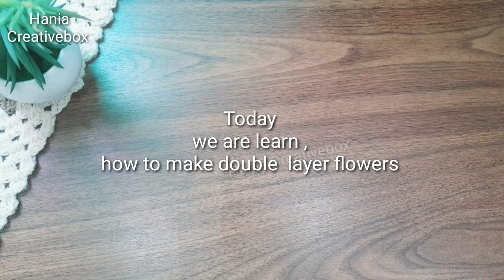it's so beautiful double layered flower (part B) very easy tutorial for beginners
How To Crochet A Simple Flower I Step by Step Crochet Flower Tutorial For Beginners
How to Crochet a Simple Flower EASY Crochet Flower Tutorial for beginners
Crochet Flower I Crochet 8 Petals Flower I Crochet Double Layered Flower I Crochet 3D Flower
How to crochet an Easy Rose | Step by step and beginner FRIENDLY | Crochet flowers
How to crochet flowers || Step by step crochet tulip tutorials | Wow Amazing💯👌 you won't believe I did this / Very easy crochet flower making for beginners | The VIRAL crochet flower pot coasters - EASY TUTORIAL | Wow💯🍂You will love this flower very much crochet flower motif explanation crochet | Crochet Tulip Flowers 🌷 - Friendly Tutorial for Beginners |Crochet Mini Tulip Petals | tulipanes dos colores🌷tejidos a crochet⚘️fácil y sencillo de hacer ⚘️🫶tejidosacrochet
 How to Crochet a Rose | Crochet Flowers | Beginner Friendly Crochet Rose Tutorial | Flower Bouquet | Crochet 6-Petal Flower for Decoration | Easiest Tutorial for Beginners
very easy crochet Tunisian models Crochetstitch 外放手工活，适合宝妈做的手工活
 手工,视频教程,手工DIY,手工活外发,手工艺